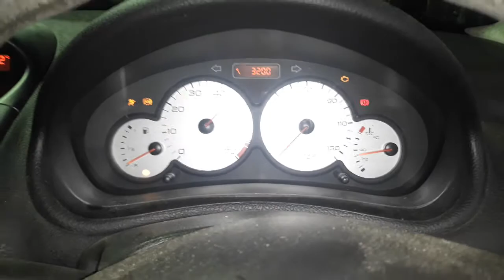V4382 ДВС (Двигатель) Peugeot 206 1.4i KFW TU3JP